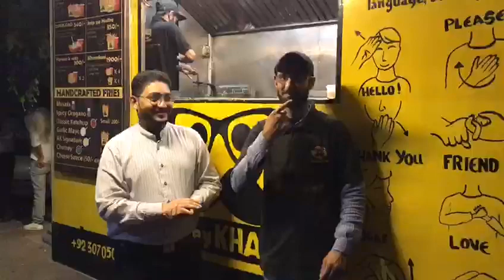31/10/22 | Visited Abey Khao! ❤️❤️